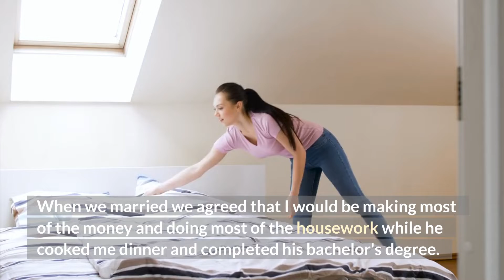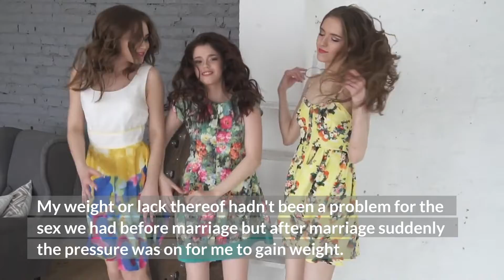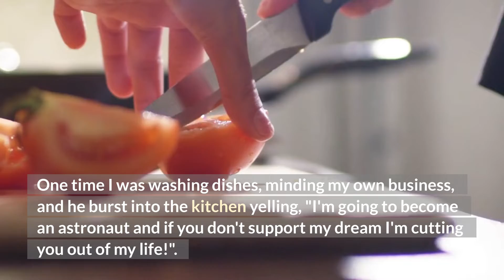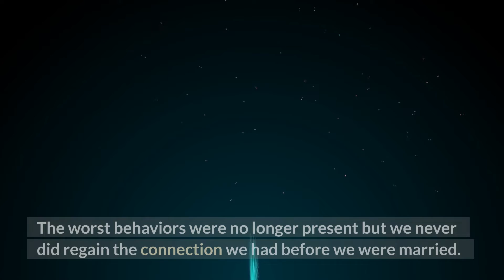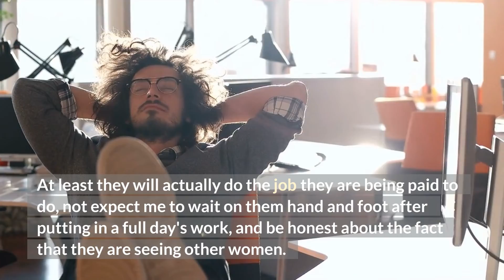Our Marriage Become Worse After He Work In A School And Now I Am The Unluckiest Women Alive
Our Marriage Become Worse After He Work In A School And Now I Am The Unluckiest Women Alive (Reddit Cheating)